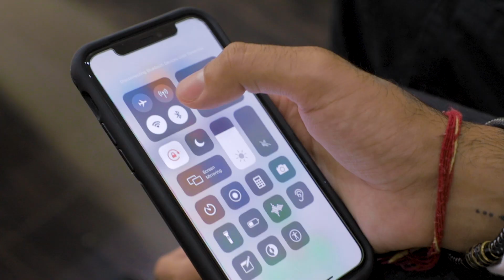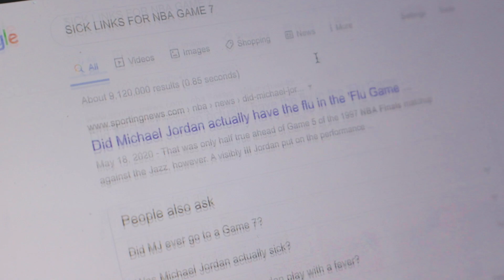When the Stream Crashes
Watching any sort of stream is a risky move when you have terrible wifi. Whether you’re streaming an NBA game, a Pay-Per-View match, or your everyday live-stream, your stream is always susceptible to either lagging, freezing, or crashing; especially in the most crucial moments.

We show you what it’s like to watch an NBA Game 7 off of a stream with horrible wifi, enjoy!